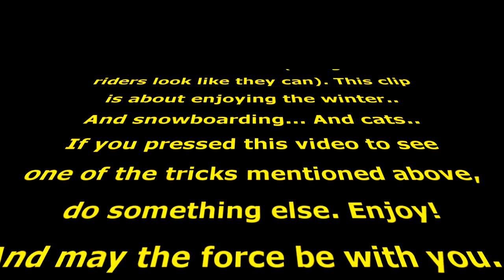Trysil 02.2012 - Good times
Just some GoPro footage edited in to a feelgood clip :)

GoPro HeroHD
Filmed at 720p@60fps